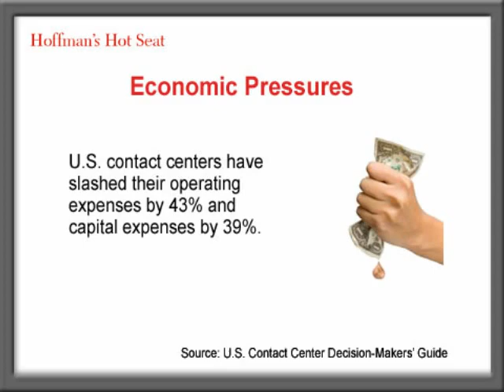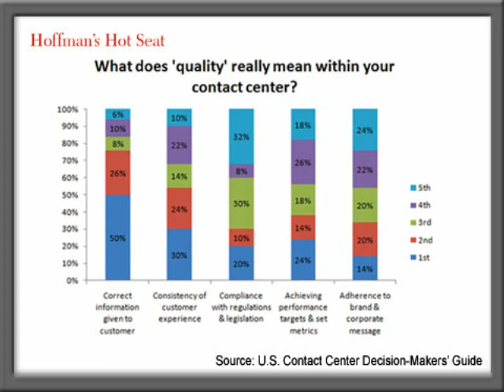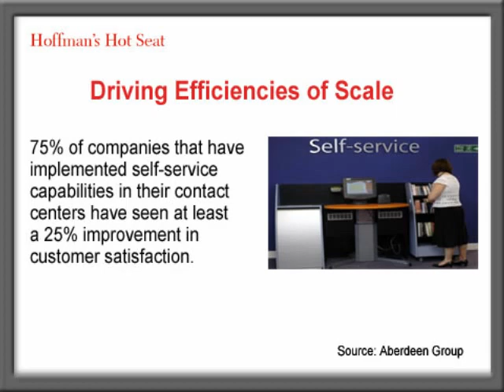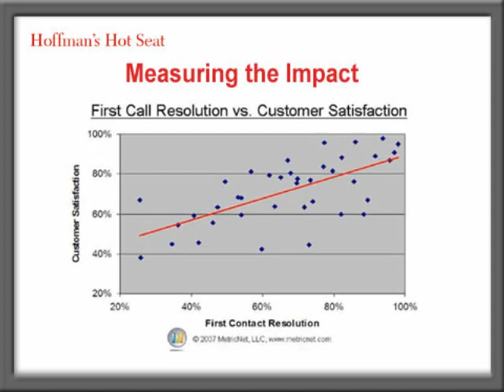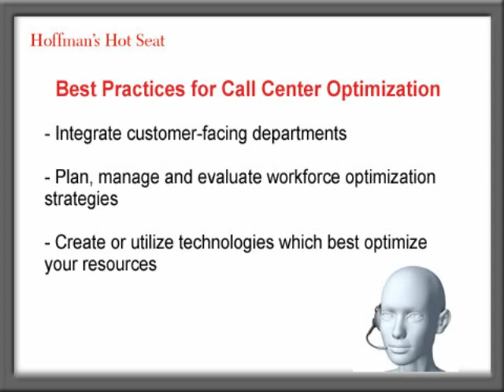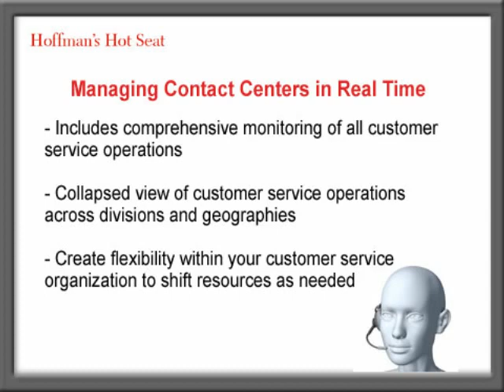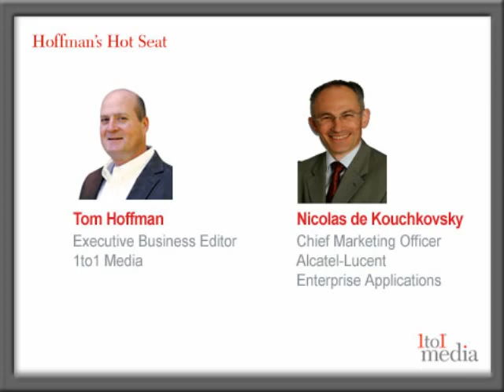Trends Driving Workforce Optimization Strategies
Many decision-makers struggle to strike a balance between efforts to reduce their organizations contact center costs and the need to maintain quality for a consistent customer experience. 1to1 Medias Tom Hoffman spoke with Nicolas de Kouchkovsky, Chief Marketing Officer at Alcatel-Lucent Enterprise Applications about actionable steps business leaders can take to optimize their call center operations.